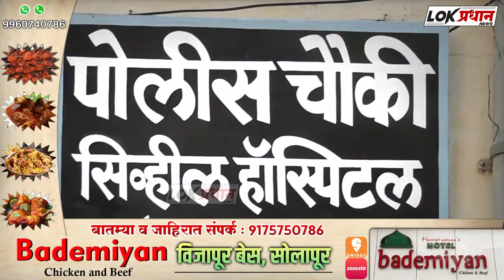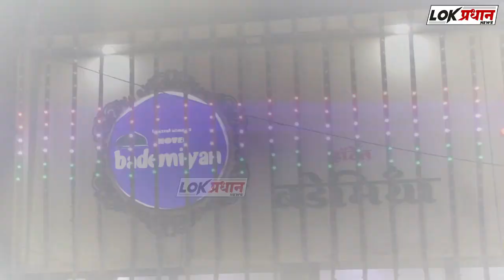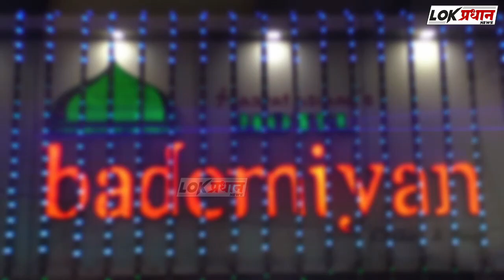सोलापुरात भांड*णाच्या मध्ये का येतो म्हणून चा-कूने मार*हा-ण....